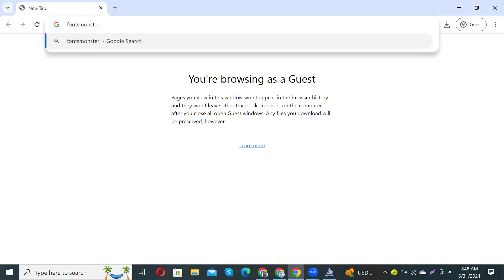How to Download and Install Inter Font Download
2023 Cute Font, 2023 Calligraphy Fonts, 2023 Best Fonts, 2023 Bold Fonts, Innografix,
2023 Fonts Download, 2023 Cute Font, 2023 Calligraphy Fonts, 2023 Best Fonts, 2023 Bold Fonts,In this video tutorial, we show you how to easily and quickly download and install Accidental Presidency Font Free Download to use within any Adobe software and more.